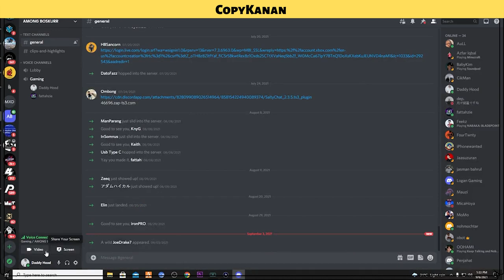🔴 GTA MALAYSIA | COPYKANAN